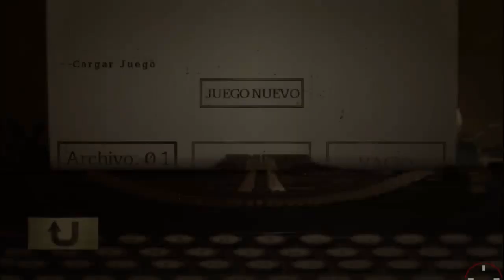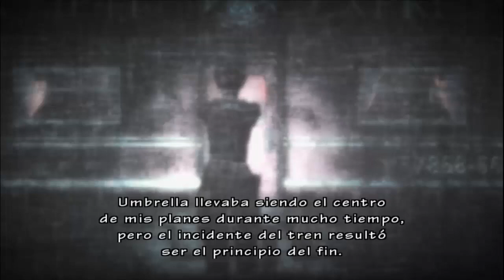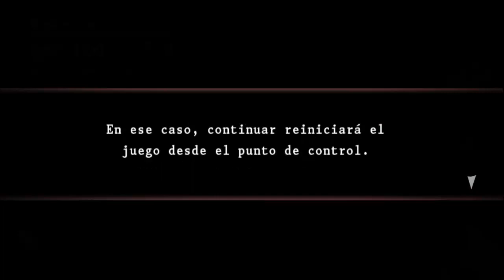Guía Resident Evil The Umbrella Chronicles. Descarrilamiento del tren 1/3. [RE0]. En español.